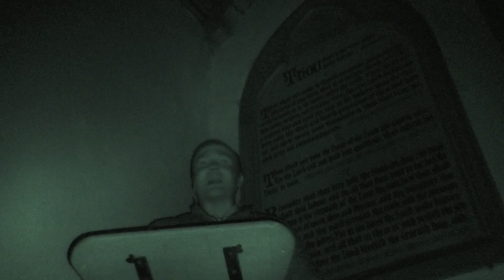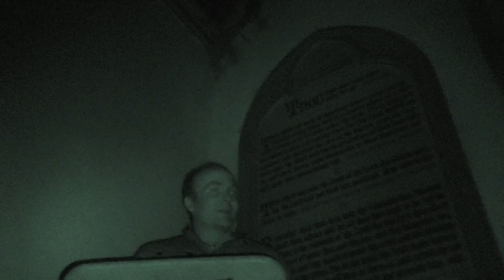More interesting EVPs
7.57. Female  Please No. Dont do that ? 8.20. Two footsteps.
12.28. Male. Here I come. Repeated 12.40. ! 13.10. Female. Hmm !
13.42. Male. Someone hurt me ? 14.51. Male. Wheres my Key ?
15.07 Female. I warned you once about the carer.